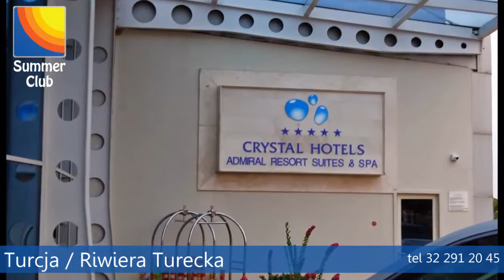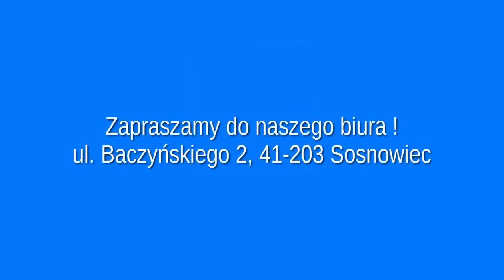Summer Club - Crystal Admiral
Summer Club ma przyjemność zaprosić państwa na podróż do 5* hotelu Crystal Admiral znajdującego sie na Riwierze Tureckiej.

I do biura: 41-200 Sosnowiec, ul. Baczyńskiego 2 Zapraszamy ;)